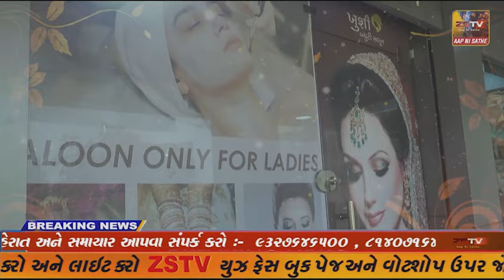પ્રાંતિજ ખાતે પ્રાંતિજ -તલોદ ભાજપ નું સ્નેહ મિલન યોજાયું